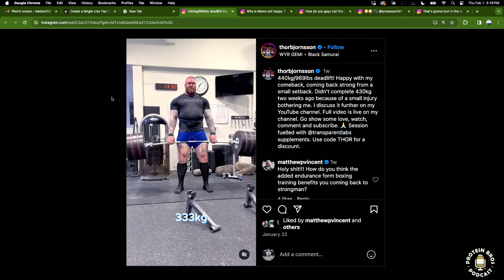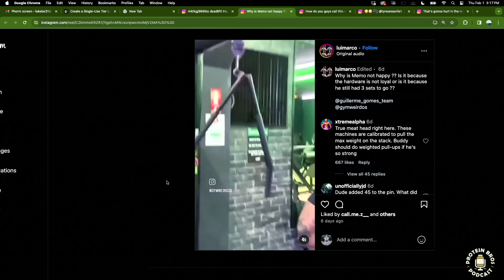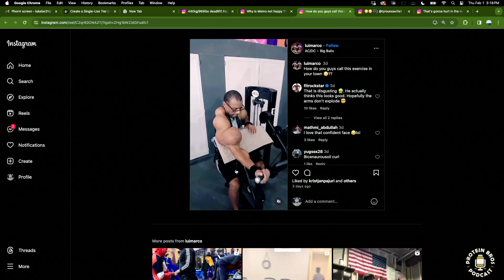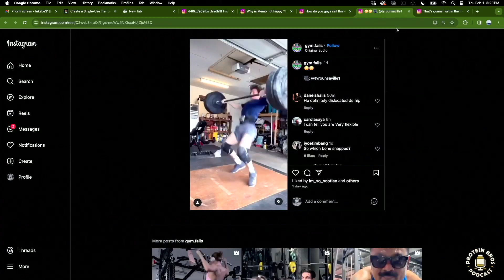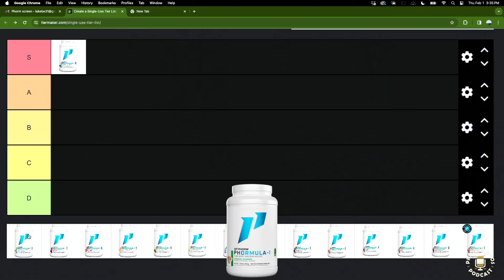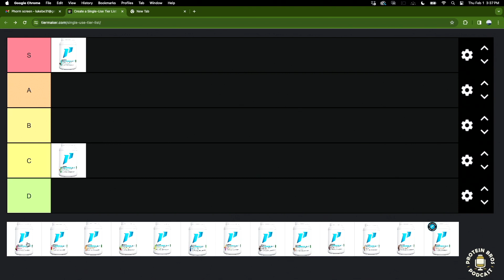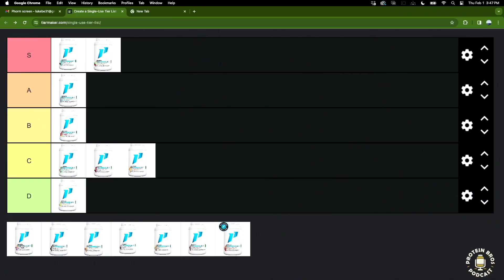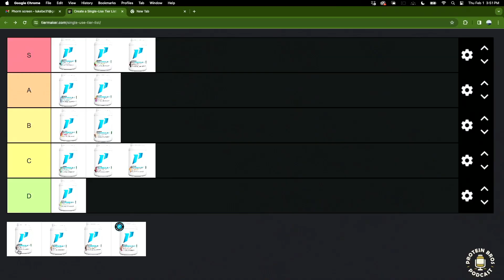#93 BRO TALK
This week Jeff and Kyle sit down for the first ever BRO TALK!
In this podcast, the Bro's catch you up on all the local and global fitness events, share funny life stories, and rank their favorite protein flavors.